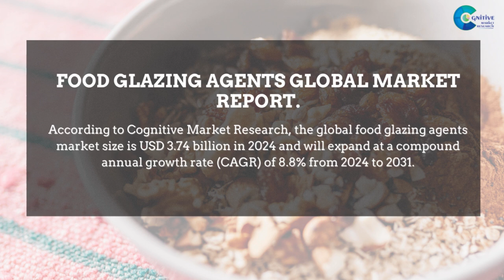Food Glazing Agents Market Report 2024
Market Report 2024 | Forecast, Market Size & Growth

Report Insights: According to Cognitive Market Research, the global food glazing agents market size is USD 3.74 billion in 2024 and will expand at a compound annual growth rate (CAGR) of 8.8% from 2024 to 2031.